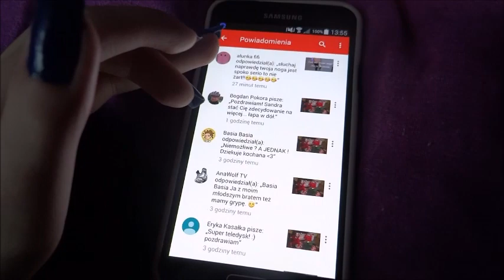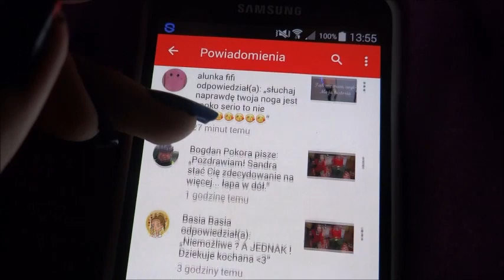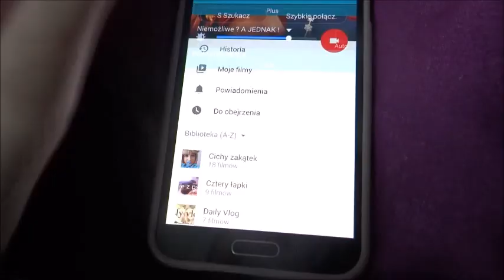Daily Vlog-Wigilia U Sandrix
robimy Q&A zadawajcie pytanka ;)
Sandra Sobczyk skrytka pocztowa 43
32-329 Bolesław